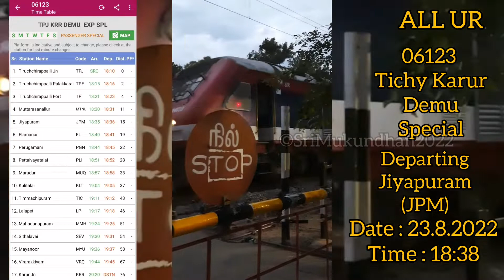Coach position of 06123 Trichy Karur Evening DEMU